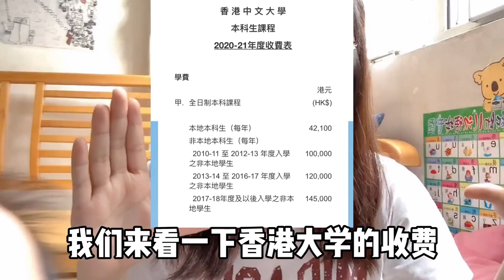香港学生来内陆上大学，学费竟和香港相差10倍！到底有啥区别？